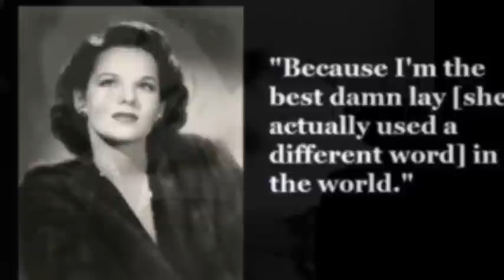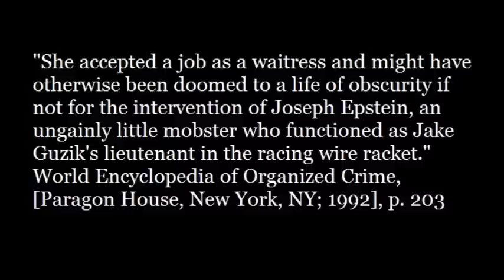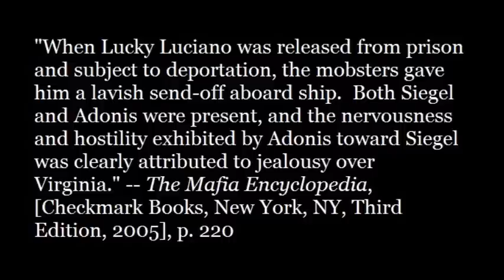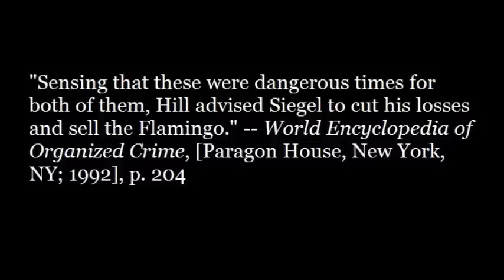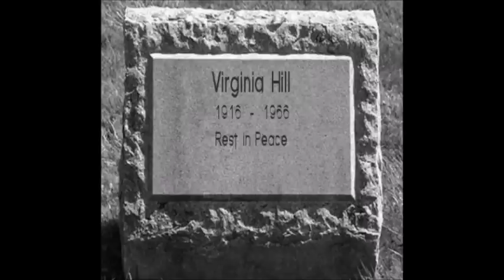Virginia Hill - Mistress to the Mob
Virginia Hill (August 26, 1916 – March 24, 1966) was an American organized crime figure and the Mob's top courier for nearly 30 years. She was famous for being the girlfriend of mobster Bugsy Siegel who was killed at her palatial mansion.